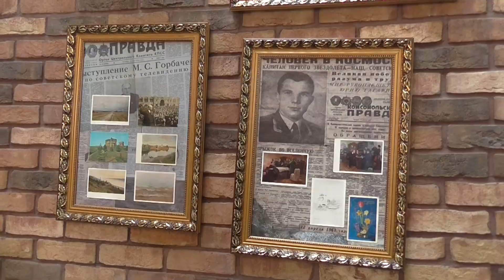What i know ABOUT TUNISIA ?? at St.Petersburg airport by Russian tourist 2018 Pulkovo-Tunis flight